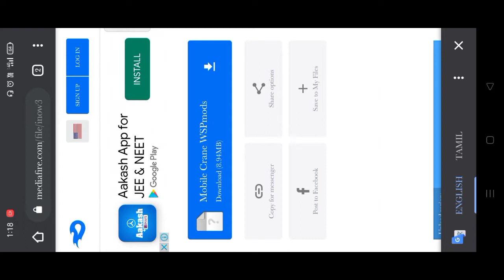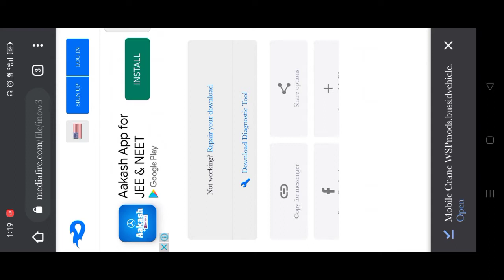Mobile Crane WSP Mod how to download in tamil for bussid